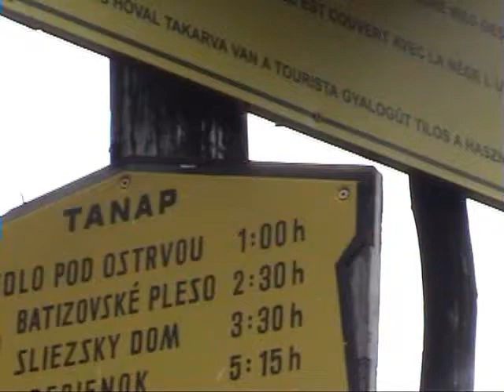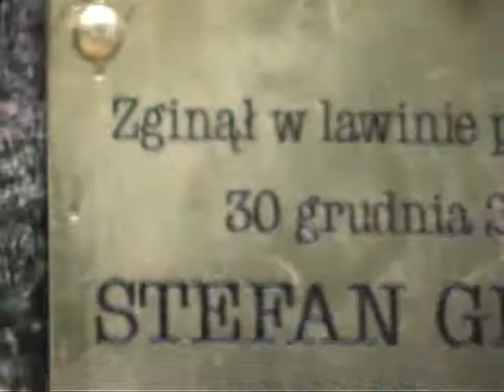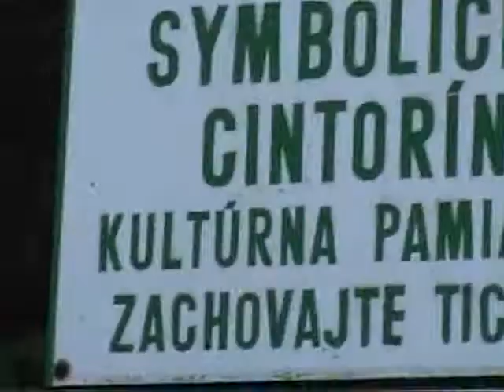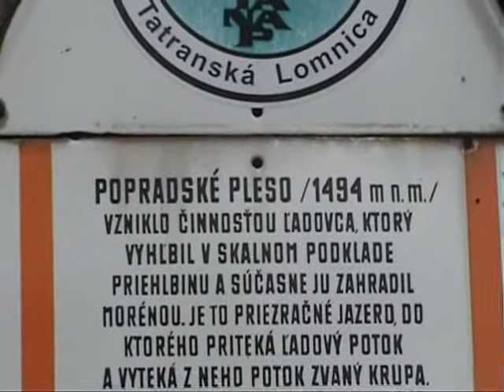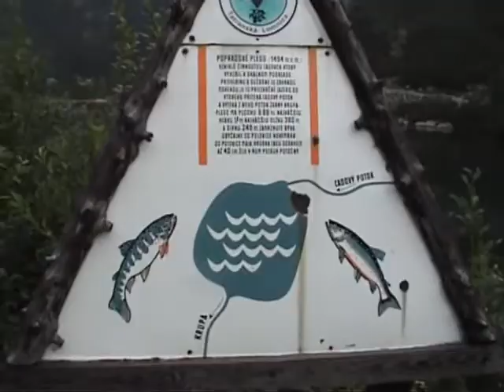Symbolický cintorín u Popradského plesa.avi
Motto: Mrtvým na památku, živým pro výstrahu.